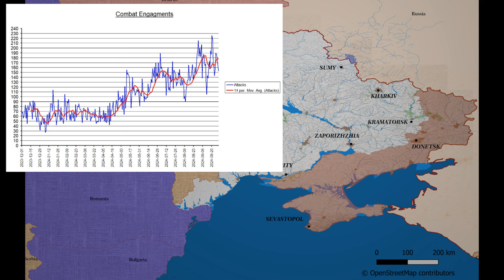War in Ukraine 2024-09-30: Russian attacks decreased since yesterday, no major changes.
* News
*Daily military briefing

Today's song is aimed at The Kremlin and Putin.

You can now find my book “What Does Ukraine Need to Win?” on Kobo

General sources.
I have been pretty bad at giving sources, mostly because I want you to evaluate all information you see, and please continue to do so.
The general sources I use are the following:
The Ukrainian general staff
Oryx
Institute for the study of war
DeepState map
The Russian MoD
Rybar
Butusov Plyus
Suspilne
The Kyiv Independent
Reuters
SVT (Swedish Television)
And whatever other sources can give information about a specific event, which will be different most days.